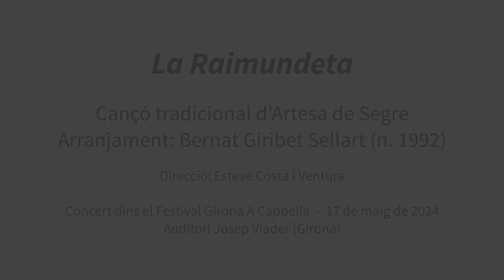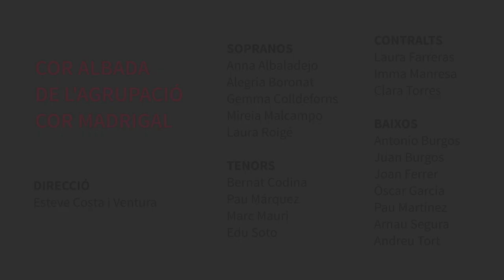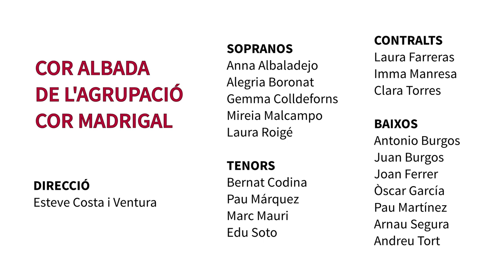La Raimundeta (Bernat Giribet Sellart) | Cor Albada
Cançó tradicional d'Artesa de Segre
Arranjament de Bernat Giribet Sellart (n. 1992)

17 de maig de 2024 - Concert dins el Festival Girona A Cappella a l'Auditori Josep Viader (Girona)

Direcció: Esteve Costa i Ventura